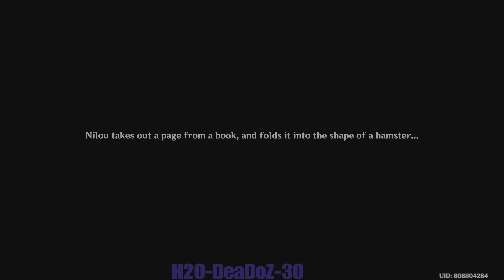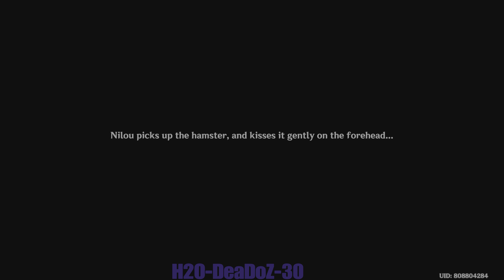Summertide Scales and Tales Page:1 The story where Origami are losing colors .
Summertide Scales and Tales: Part 1
Done on July 20 2024
Finish editing on July 21 2024

The Story Begins in A Forest Without Rain
00:00 Intro
00:17 going in
0:23 Walking  along the road
04:15 meeting a Hamster A.K.A Grandpa Almond
12:13 going to the Hut
12:56 arrived at the Hut and Wr met the Forest Fairy A.K.A Nilou
17:56 Stream & the Frog band needs some Rhythm help
23:25 going to the next destination
23:56 helping the Plumsters get the Magic tonic
30:45 Moving to the last destination that we need to help
31:41 you have reach your destination
33:27 helping Citrus with his neck problems
34:30 done drink are being serve
35:00 return to the Fairy of the Forest Hut
35:19 arrived back
36:40 Nilou makes her own Origami animal
37:07 Thinking of how the Magic power thing works
37:51 Nilou now knows how to do the magic
38:44 Padisarah’s 2nd sentence
41:24 the lost inked Tavern
42:50 going to get the ingredients need for the Magic Tonic
44:17 returning to the Hut
44:44 Magic tonic making
45:40 giving Grandapa Almond the Magic Tonic
46:37 going to Withered Caligrsphy Tavern
46:51 Arrived
47:17 Nilou”s Forest Magic . Cinematic Cutscene
48:08 the Caligraphy Tavern has been restored
52:35 end